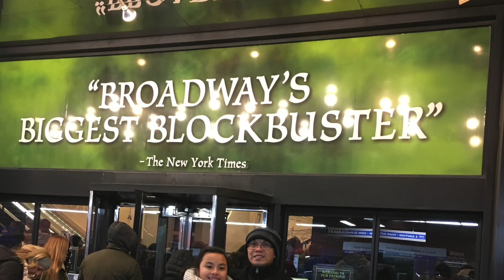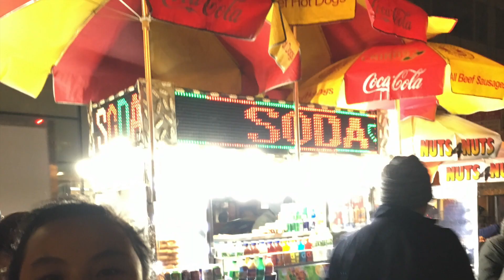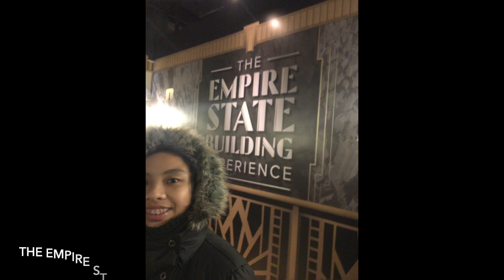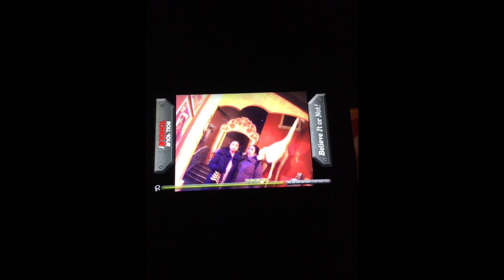New York City In The Winter Time!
This is a tour guide of New York during the new year's time.

-Wren :)